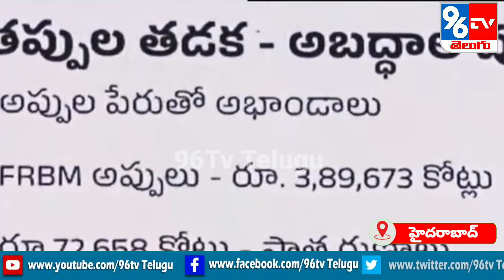MLA KTR Speech On Development Works In Telangana By KCR Government - KTR Released Swedha Pathram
96Tv Telugu News is a Telugu Live TV News Channel owned by Kokila BroadCasting Media Digital Satellite News Network Pvt Ltd .

 96Tv News is a  24 hour Telangana Telugu News Live Broadcaster, dedicated to report news across Telangana, Andhra Pradesh and other parts of India and world. Through Telugu News live reports, breaking news, sports News updates, weather reports, entertainment, business trends, exclusive interviews,  and current affairs.

96Tv Telugu News brings innovation and the best of the telugu news content that serves the interests of the viewers of Telangana and Andhra Pradesh in the most receptive formats. It's equipped with the state of the art technology and infrastructure.